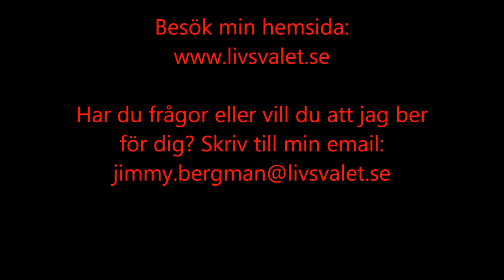Jesus kommer ge dig allt du behöver om du följer Honom